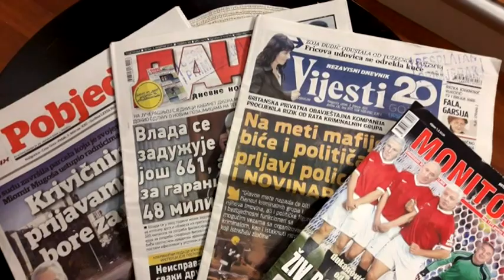GLEDACETE ZA JUTRO